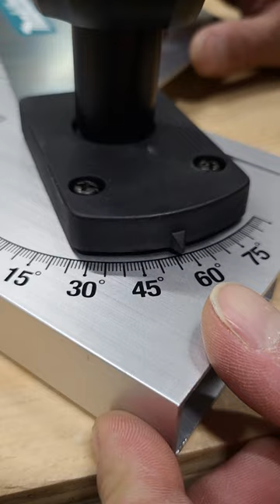Verstekgeleider voor jouw geleiderail!